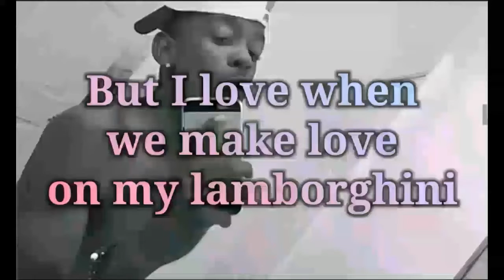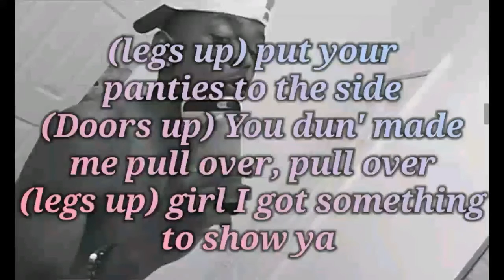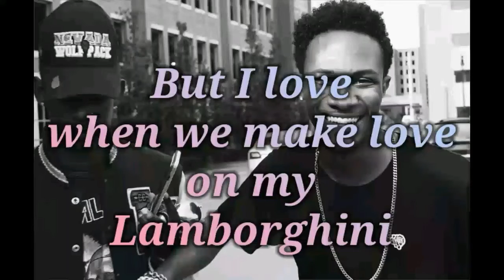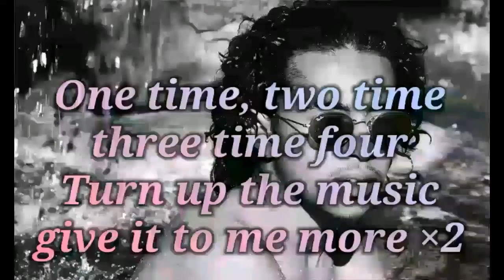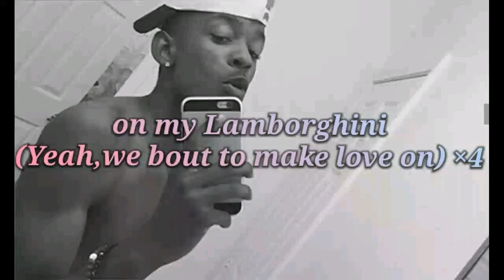Mindless Behavior -Lamborghini (Lyrics)